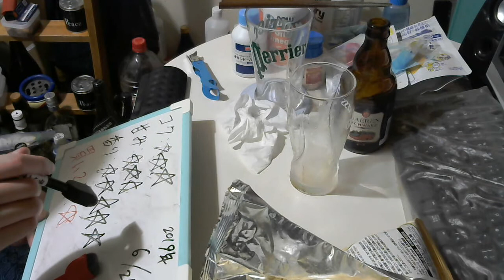酒好きな元新潟人の飲酒動画 part1670 ベアレン・シュバルツ BAEREN SCHWARZ【地ビール】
コク：★★★
甘み：★★★
香り：★★★★
買い？度：★★

Twitter⇒@yukkituikyasu